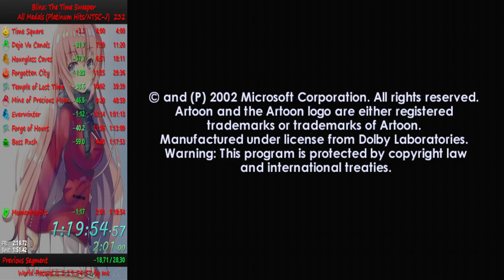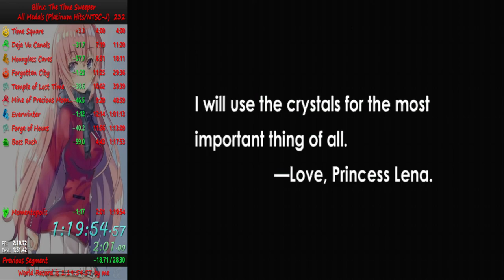Blinx the Time Sweeper JP All Medals Speedrun in 1:19:54 (FWR)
Sub-80!

Hard to believe that this run also somewhat puts into perspective how much lower this category can actually go too. Without the huge mistakes I made in 5-1, 5-3 and 8-2, this run could've easily hit the 1:17:xx range.